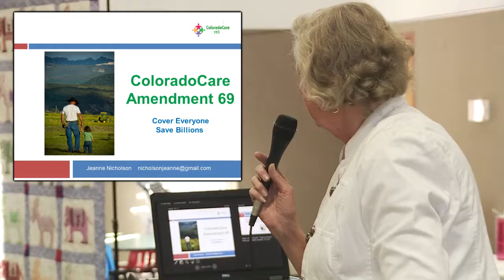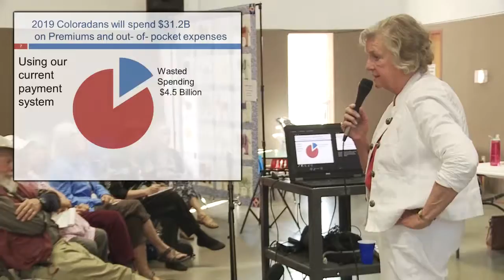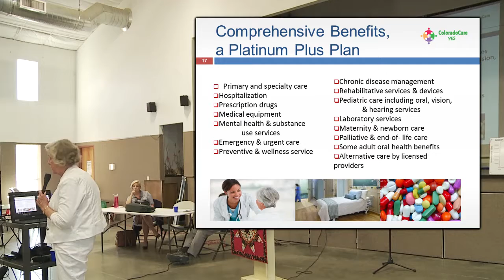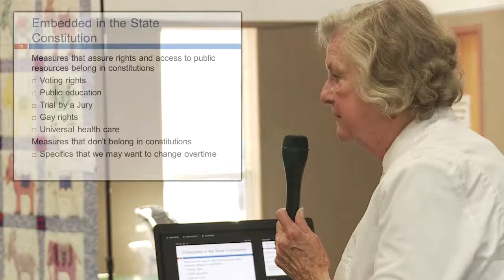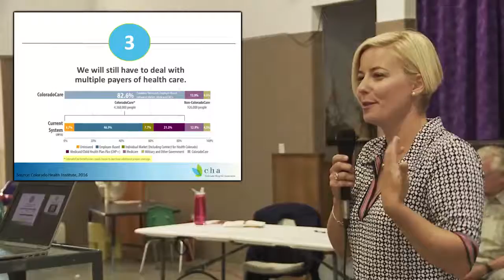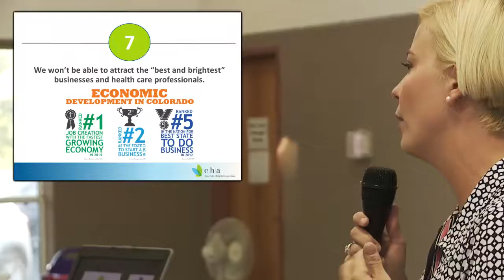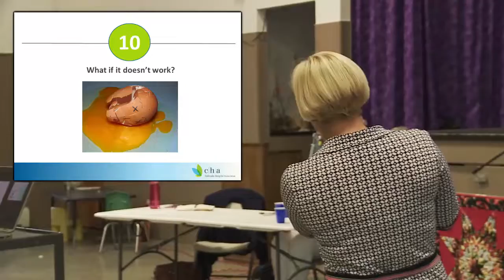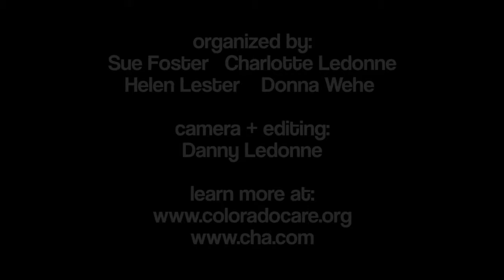Amendment 69 - Colorado Care Informational Meeting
Concerned about your Health Care Costs and Coverage?

An informational meeting and discussion was held in Alamosa, Colorado on September 27th, 2016 about Amendment 69, the Colorado Care universal health care system.

Presenters:
Senator Jeanne Nicholson, RN, MSN
Colorado State Senator, District 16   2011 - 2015

Katherine Mulready
Vice President of Legislation Policy and Chief Strategy Officer
Colorado Hospital Association

Organized by Sue Foster, Charlotte Ledonne, Helen Lester and Donna Wehe